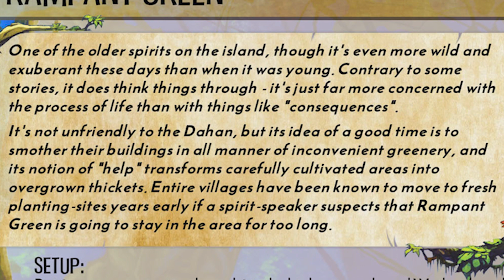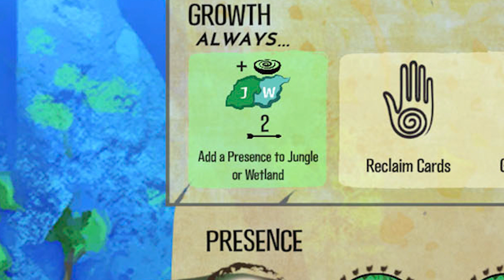All About Spirits: A Spread of Rampant Green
Just a forrest having a good time!